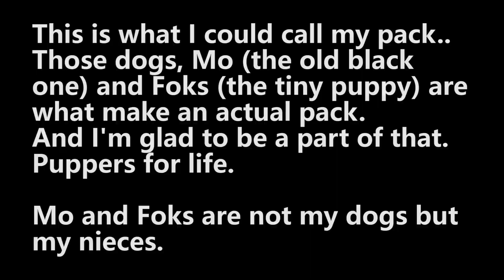A real (dog)pack - Glorious from Rockdog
Hey all!
It is PD, PinkDolphin, That's Me!
Welcome back in this video. Oh man! I've made over 3 new therian videos, yet still have to edit them all! I don't like this.. ew.. that's like... 15 hours of editing.

More therian and other actual content, informative videos (and probably also a therian MV) will be coming up soon!

This video is a little fun video about the new puppy my niece got.
Meet Foks! Or I call him Fokske actually..
Foks is a crossbreed... of a lot of dogs. I think you call it a ratterrier in english? Not sure. Foks has a lot of ego, yet is the sweetest boy on earth!

When I went there, Mo (the pretty old, black dog) and Foks were playing so roughly! It was amazing to see and Foks (who I have a pretty strong connection with) always came back to me, so cute. At the end of the day Fokske was sleeping on my lap, I felt bad I had to go...

It might seem quiet rough at some times, as the big dog (black, Mo) was biting in Foks neck quiet a lot (but not that hard), but I can tell you it was safe at all times and both dogs had a ton of fun!

This is what a real pack should look like guys! Either human or dog, or a human identifying as a dog. This is what a pack should look and feel like.

I don't won the music:
Song is called Glorious by Adam Friedman
This song is also the 'themesong' of the amazing movie: Rockdog